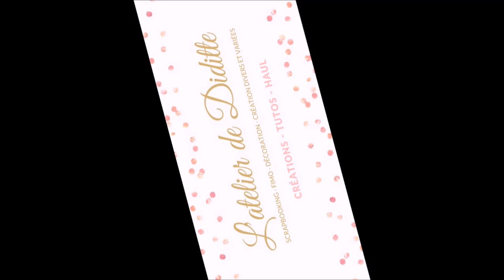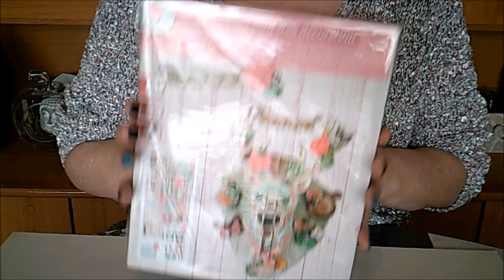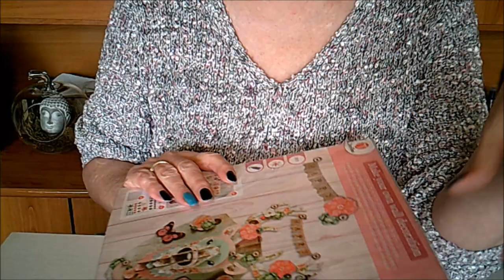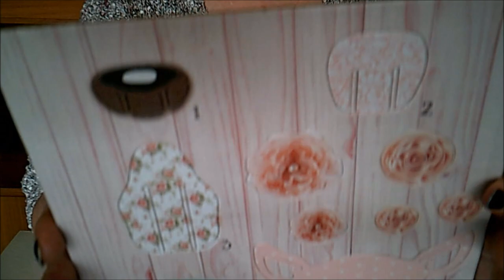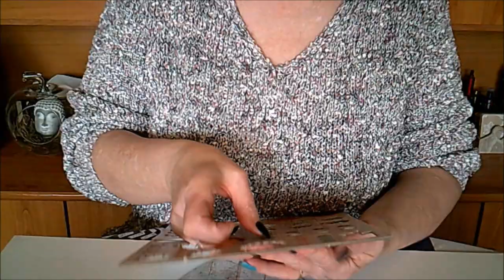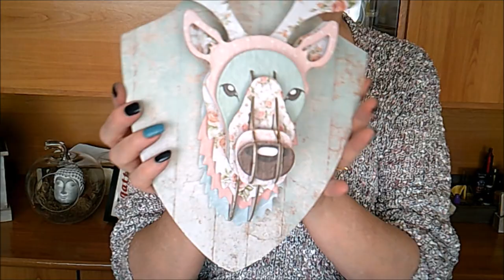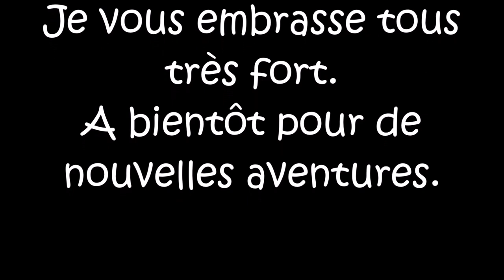Je fais un DIY avec vous et bla bla